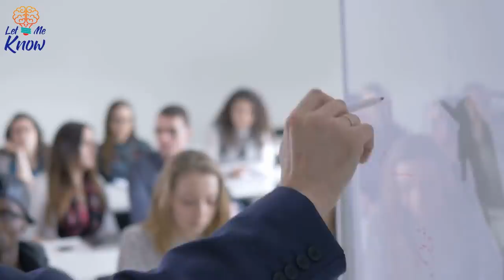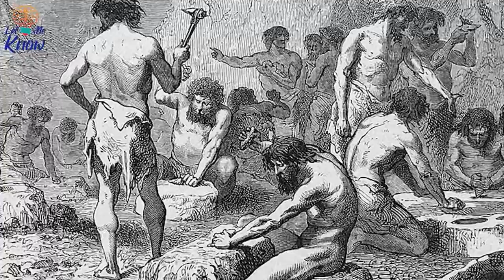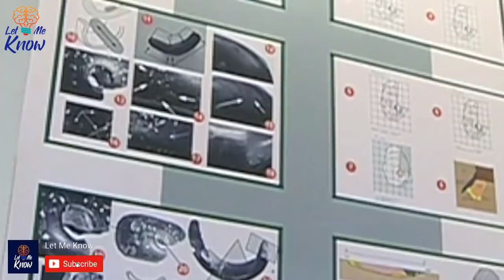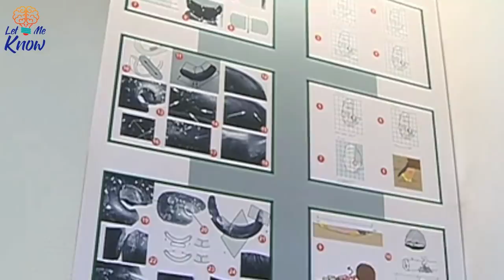Experts Discovered An Ancient Bracelet In A Cave – And It Could Change Our Understanding Of History